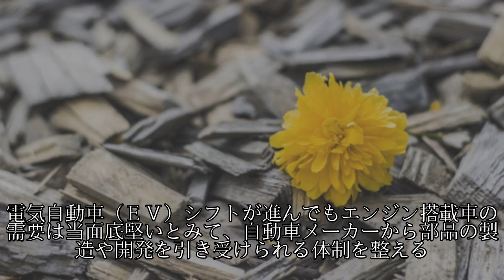複雑形状のエンジン部品 ＨＫＳが受託生産